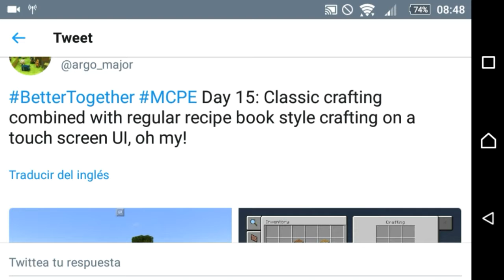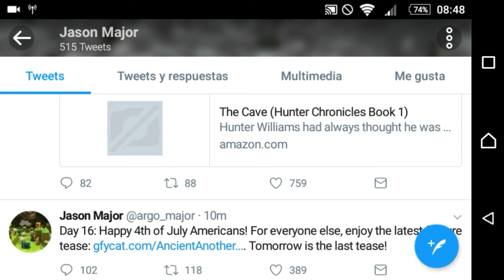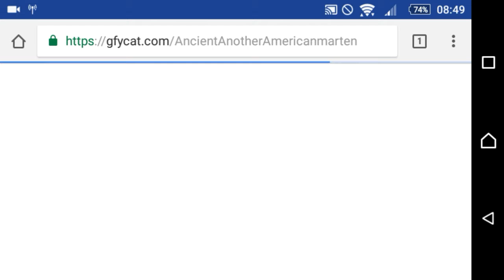NUEVA VERSIÓN DE MINECRAFT POCKET EDITION 1.2 TENDRA FUEGOS ARTIFICIALES - NOTICIAS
Bueno hoy les traigo un nuevo video y esta vez de noticias de mcpe espero les guste...